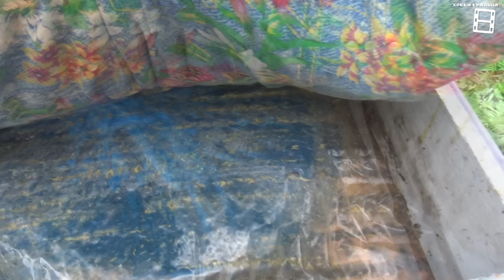ЗАЧЕМ ЗАКОРМ ПЧЕЛ НА ЗИМУ САХАРНЫМ СИРОПОМ? ДЛЯ НАЧИНАЮЩИХ ПЧЕЛОВОДОВ 24-24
В этом видео расскажу про подкормку сахарным сиропом в пакетах и кормушках. Сколько корма нужно пчелам на зиму? Когда нужно заканчивать подкормка пчел? Какого количества подкормка пчел осенью (сахарная подкормка пчел) достаточно для одной пчелиной семьи при длительности зимовки более 6 месяцев? Как правильно сироп для подкормки пчел или подкормку пчел сахарным сиропом нужно делать? Стоит ли добавлять уксус в осеннюю подкормку пчел сахарным сиропом? Осенняя подкормка пчел сахарным сиропом сроки? Как приготовить сахарный сироп для подкормки пчел? Можно ли добавлять полынь и кас-81 в сахарный сироп для закормки пчел в зиму? Как сделать подкормку пчел в пакетах? Нужны ли какие-то добавки при подкормке пчел на зиму сахарным сиропом? В подкормке пчел сахарным сиропом есть множество нюансов. От того, как правильно вы приготовите и проведете подкормку пчел осенью сахарным сиропом, будет на прямую зависеть зимовка пчел. Подкормка пчел осенью сахарным сиропом пропорция 3/2 (сахар/вода). Приготовление сахарного сиропа для подкормки пчел. Подкормка пчел сиропом в пакетах - это самый простой способ подкормки пчел. Подкормка пчел сахарным сиропом в пакетах не требует покупки или изготовления кормушек. Закормка пчел дождина производиться в полномедные рамки пока пчелы берут ее. Однозначно осенняя подкормка пчел и сироп для закормки пчел гораздо проще дать в нужном количестве, чем бегать всю зиму и подкармливать пчел. В видео речь пойдет про подкормку сахарным сиропом в пакетах и горизонтальных кормушках. Приготовление сахарного сиропа для подкормки пчел. Эти основные вопросы мы рассмотрим в данном видеоролике для начинающих пчеловодов
НОВЫЕ ВИДЕО КАЖДОЕ ВОСКРЕСЕНЬЕ
Для поддержки канала карта СБЕРБАНКА: 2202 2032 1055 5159
Абсолютно любая сумма окажет поддержку нашему каналу. Заранее, огромное спасибо!!!